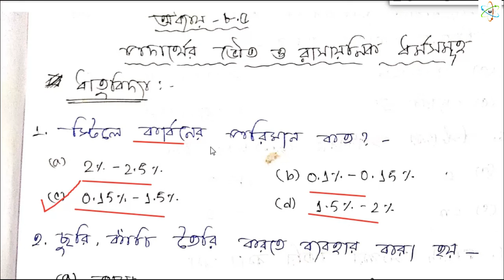ধাতুবিদ্যা পর্ব ৮ |MCQ Question and answer | class 10 physical science in bengali |metallurgy part 8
ধাতুবিদ্যা পর্ব ৮ || class 10 physical science in bengali || metallurgy part 8 || WBBSE wise